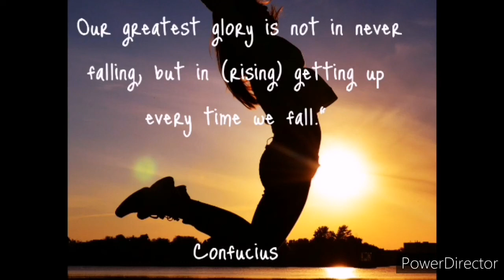[Ep. 5]: How to get into Medicine from High School || Wits University || Philisiwe's Journey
How to get into Medicine from High School || Wits University || Philisiwe's Journey

*Buy Philisiwe's Stethoscope* through the following link:
Stethoscope 3M classic III littmann

I make videos about how to get into Medicine at Wits University via the GEMP (Graduates Entry Medical Program) and the WAPT and how to get into Medicine from High School.